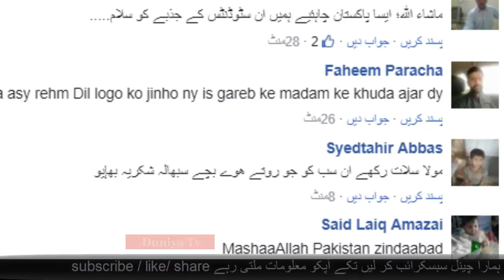Peshawar 28000 fake Currency Bakra Case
Peshawar Some people bought Bakra from this Boy and gave him FakeCurrency Notes